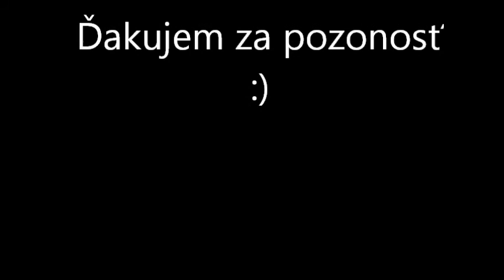Silent Hill 2 OST - Theme Of Laura (Reprise) piano cover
Ospravedlňujem sa za kvalitu videa ale dúfam, že sa vám bude aj tak páčiť. :)